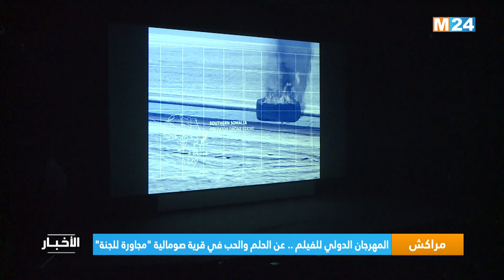المهرجان الدولي للفيلم .. عن الحلم والحب في قرية صومالية "مجاورة للجنة"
دشن الفيلم الصومالي "القرية المجاورة للجنة"، اليوم السبت، عروض المسابقة الرسمية للدورة 21 للمهرجان الدولي للفيلم بمراكش، مكرسا روح تظاهرة تراهن على استكشاف تجارب سينمائية واعدة من أقصى التخوم.

لمتابعتنا

لتحميل التطبيق